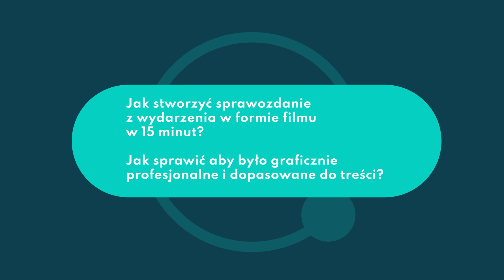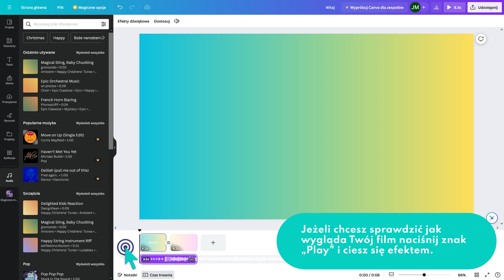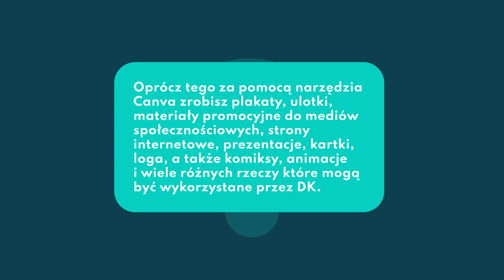Jak zmontować relację z wydarzenia w Canva? I Konwersja cyfrowa domów kultury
Czy wiesz, że stworzenie interesującego i graficznie profesjonalnego sprawozdania w formie filmu w aplikacji Canva zajmie ci około 15 min? Pokażę Ci jak za pomocą programu zrobić sprawozdanie z relacji w formie filmu.

Oprócz tego za pomocą narzędzia Canva zrobisz plakaty, ulotki, materiały promocyjne do mediów społecznościowych, strony internetowe, prezentacje, kartki, logotypy, a także komiksy, animacje i wiele różnych rzeczy, które mogą być wykorzystane przez dom kultury.

Konwersja cyfrowa domów kultury to projekt o charakterze systemowym, uruchomiony w ramach Programu Operacyjnego Polska Cyfrowa. Jego celem było wyposażenie samorządowych instytucji kultury w kompetencje cyfrowe oraz doposażenie w sprzęt niezbędny do prowadzenia działań edukacyjnych i animacyjnych w formie cyfrowej lub online.

W ramach działań tego projektu przeprowadzone zostało działanie Mistrzowie Transformacji Cyfrowej. Zaangażowani w to działanie byli cyfrowi eksperci i ekspertki – tutorzy projektu Konwersja cyfrowa domów kultury. Chcąc podtrzymać efekty projektu, przygotowaliśmy działania dodatkowe, wychodzące poza sam program szkoleniowy m. in zestaw narzędzi i inspiracji, które mogą usprawnić proces cyfryzacji w instytucjach kultury - Narzędziownik cyfrowy – dobre praktyki w instytucji kultury, a w nim:

1. Tworzenie spotkania w kalendarzu Google.
2. Sposób na przygotowanie mobilnej gry terenowej przy użyciu Actionbound.
3. Sposób na założenie newslettera dla instytucji kultury za pomocą darmowych narzędzi.
4. Tworzenie efektywnych map myśli.
5. Padlet jako narzędzie do podsumowania wydarzeń.
6. Pomysły na przygotowanie i przeprowadzenie atrakcyjnego i wciągającego konkursu przy użyciu Kahoot.
7. Pomysły na szybkie zaprojektowanie atrakcyjnego wizualnie logotypu wydarzenia przy pomocy AI i generatorów.
8. Sposoby na ożywienie postaci ze zdjęć za pomocą Narzędzi MyHeritage Deep Nostalgia i Deep Story.
9. Sposób na transkrypcję nagrania wypowiedzi/wywiadu/filmu/podcastu.
10. Pomysł na zrobienie relacji z wydarzenia w Canvie.

By skutecznie wesprzeć Was w pracy przygotowaliśmy też zestaw artykułów, które pomogą Wam wdrożyć nowe rozwiązania do Waszej codzienności. Znajdziesz je pod tym linkiem

Opracowanie merytoryczne materiałów i animacji przez zespół ekspertów cyfrowych: Aleksandra Chomik, Maciej Dowgiel, Wojciech Gach, Adriana Kapała, Anna Łukawska-Adamczyk, Anna Małczuk-Wakulińska, Joanna Ojdana, Kamil Rogulski, Karolina Suska, Aneta Wrońska-Burmester oraz Irmina Recka-Wyżga, Antonina Zarzyka, Maja Gawryołek-Osińska z Działu Szkoleń i Profesjonalizacji NCK.

Opracowanie graficzne materiałów i stworzenie animacji: OKI OKI Studio